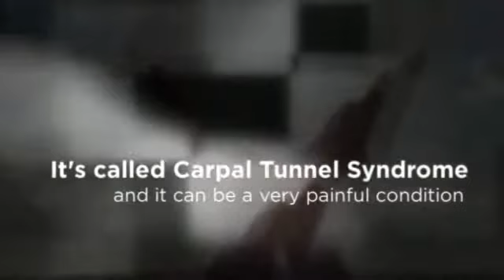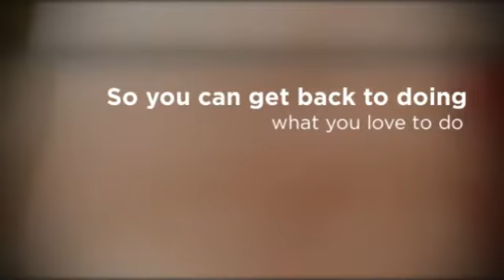Carpal Tunnel Chiropractor Hueytown - Hueytown Chiropractic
Dr. Peter DeFranco, D.C.
3166 Allison Bonnett Memorial Drive
Hueytown, Alabama 35023